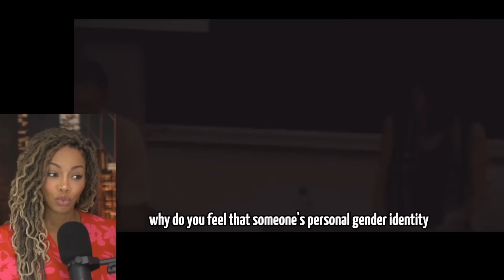Jordan Peterson DESTROYING Woke LIBERALS for 14 Minutes Straight!